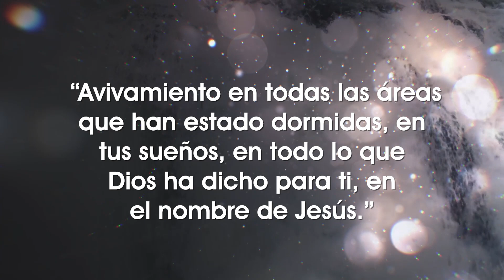RECUENTO 2023 | La Senda Antigua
Recuento del año 2023
Iglesia La Senda Antigua, Toa Alta

Apóstoles Wanda Rolón y Pablo Ortega